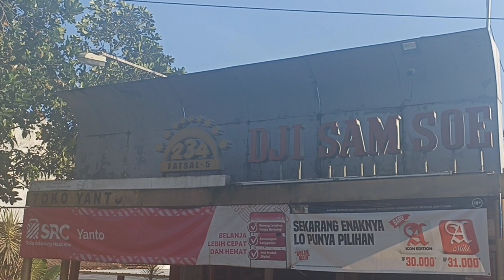Di Jemput Pic Up - Gegara Karburator | Mampir MotoVlog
Carburator new megapro yang kotor bikin banjir, karburaror kotor, karburator megapro, karburator vacum

Semoga vidio ini jadi contoh bagi kita semua untuk selalu melakukan perawatan rutin terhadap kendaraan (sepeda motor) kita, dan jangan lupa :

Mampir MotoVlog
Salam Satu Aspal